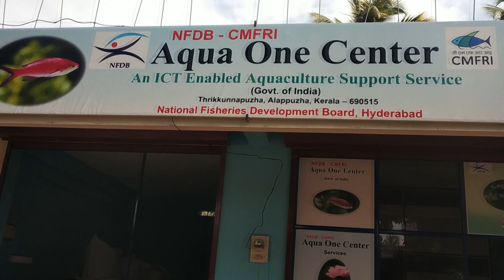Karimeen Cage Farming Malayalam/കൂട് കൃഷി/കരിമീൻ വളർത്തൽ|Ep15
കേരളത്തിൽ സമീപഭാവിയിൽ ഏറ്റവും പ്രചാരം നേടാൻ പോകുന്ന മത്സ്യകൃഷി രീതിയാണ് കൂടുകൃഷി

Karimeen Cage Farming in kerala

NFDB CMFRI Aqua one Center Thrikkunnappuzha

Anchor:Raheem Thrikkunnappuzha
Studio:R Media